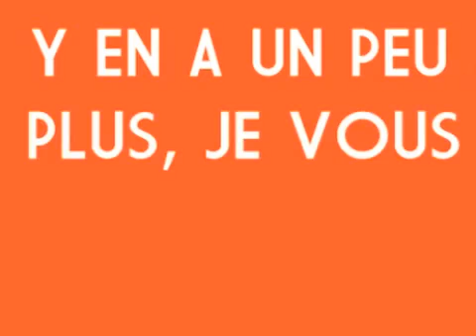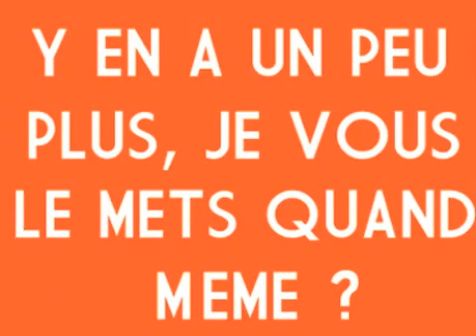alimentation générale tome 2 -bande annonce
bande annonce de l'ouvrage de bande-dessinée ALIMENTATION GÉNÉRALE TOME 2; écrit par un collectif d'auteurs, publié par Vide cocagne